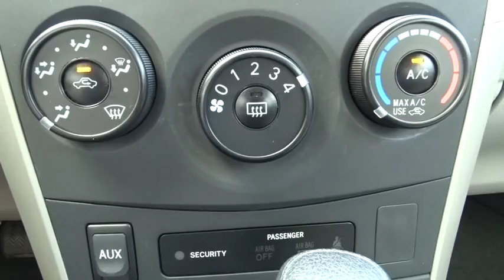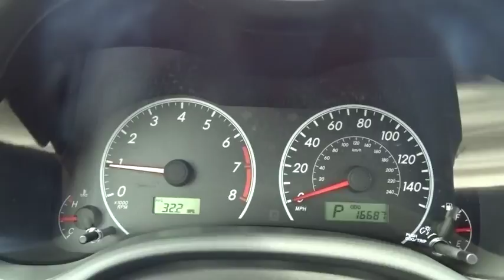2013 Toyota Corolla Wantagh, Levittown, Babylon, Hempstead, Nassau County NY 16485U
2013 Toyota Corolla

Hassett Automotive
3530 SUNRISE HWY

SUPER CLEAN ONE OWNER TRADE IN WITH A CLEAN CARFAX HISTORY REPORT!! THIE WOULD MAKE A GREAT FIRST CAR OR COMMUTER CAR!! GREAT ON GAS AND YOUR WALLET!! LOOK AT THE LOW LOW MILES!! AS ALWAYS AT HASSETT THERE ARE NO PREP OR DELIVERY FEE'S!! ANOTHER HASSETT ADVANTAGE IS THERE IS NEVER ANY FORCED FINANCING TO RECEIVE OUR ADVERTISED PRICE!!Come see this 2013 Toyota Corolla L. It has a transmission and a Gas I4 1.8L/110 engine. This Corolla comes equipped with these options: Front & rear door pockets w/bottle holder, Star safety system -inc: enhanced vehicle stability control (VSC), traction control (TRAC), anti-lock brake system (ABS), electronic brake-force distribution (EBD), brake assist (BA), Smart Stop Technology (SST), Dual visor vanity mirrors, Multi-info display -inc: outside temp, current/average fuel economy, average speed, travel distance, trip computer, Torsion beam rear suspension, Temporary spare tire, Intermittent wipers, Dual front airbags w/occupant sensors, Front & rear stabilizer bars, Digital clock. See it for yourself at Hassett Ford Lincoln, 3530 Sunrise Hwy., Wantagh, NY 11793.